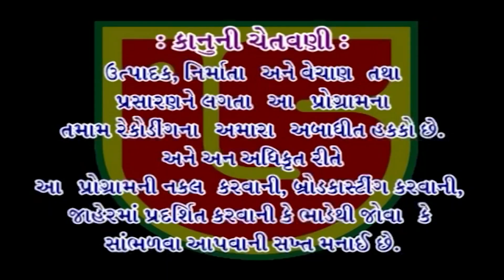07-Vija Aapa Aashram,Dudhala Santwani 2022 || Ramdasji Gondaliya || Lambodant Badan Balvanta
❖ Album:-Sadguru Maharaj Shree Purshotamdas Bapu Ni 5 thi Nirvan Tithi Prasange Thyel Santwani ,Dudhala Santwani Dt:-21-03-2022, Sant ShreeVija Aapa Ni Jagya Dudhala (Gheti) Ta:-Palitana-Dist:-Bhavnagar, Dudhala Santwani 2022 , Audio & Video Pen Drive Available on Our Retail Outlet-Mo:-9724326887
સદગુરુ મહારાજ શ્રી પુરષોતમદાસ બાપુ ની ૫ મી નિર્વાણ તિથિ પ્રસંગે થયેલ સંતવાણી, દુધાળા સંતવાણી તા:-૨૧-૦૩-૨૦૨૨, સંત શ્રીવિજા આપ ની જગ્યા દુધાળા (ઘેટી), તાલુકો:-પાલિતાણા-જિલ્લો:-ભાવનગર, ગામ:- દુધાળા (ઘેટી).
❖ Bhajan:-Lambodant Badan Balvanta
❖ Singer:-Ramdasji Gondaliya
❖ Producer:-Atul Patel